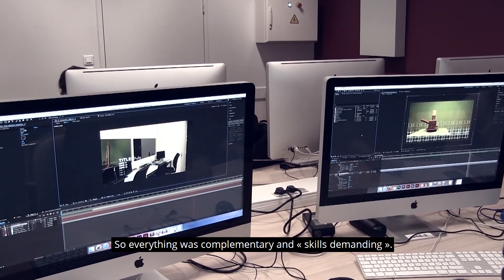Innover ensemble, collaborer par le challenge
Avec « Inspire » le CSIP (Centre de Soutien à l’Innovation Pédagogique) donne la parole à des enseignants-chercheurs qui tentent l’aventure du changement pédagogique et osent la transformation de leurs cours. La parole est à Mathilde Baron, Sandy Blanco et William Bernard : « Innover ensemble, collaborer par le challenge »